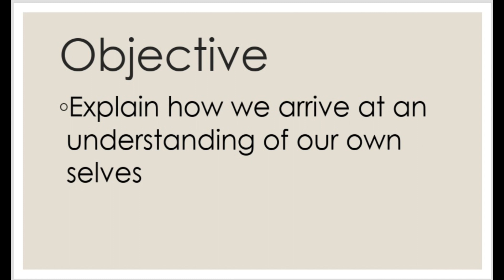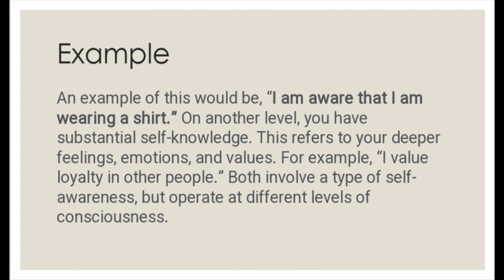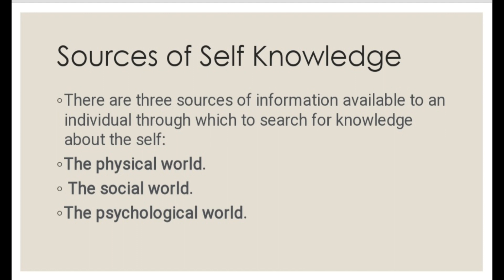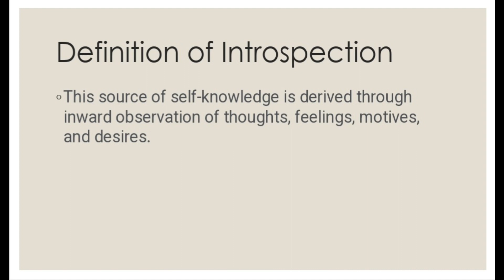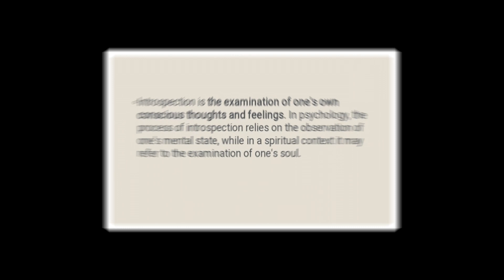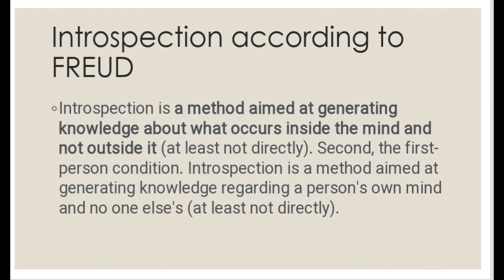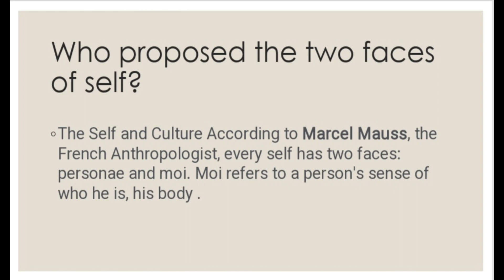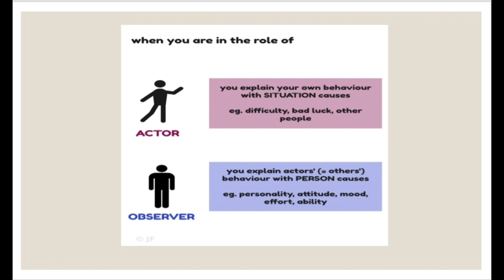Self knowledge in Social Psychology in Urdu/Hindi | The Self from the Observer's Stand point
In this Video Discuss
Self-knowledge refers to knowledge of one's own mental states, processes, and dispositions. Most agree it involves a capacity for understanding the representational properties of mental states and their role in shaping behavior.

In this Video Topics concept:
1)... What is self-knowledge in social psychology?
2)... What are the 3 motives for self-knowledge?
3)... What are the benefits of self-knowledge?